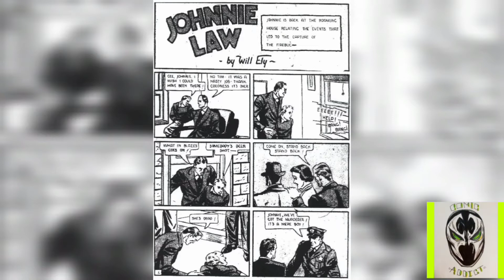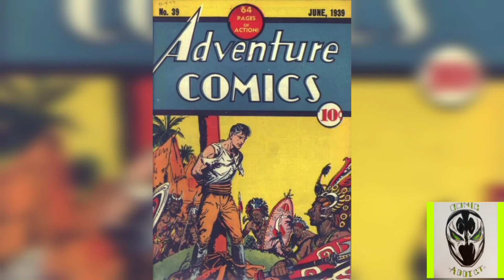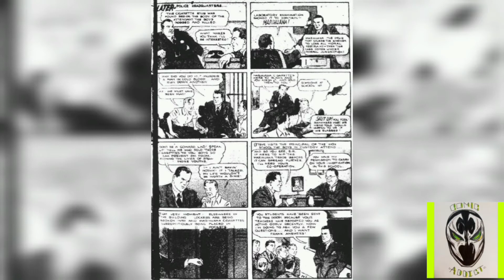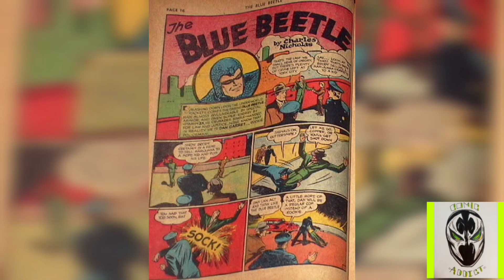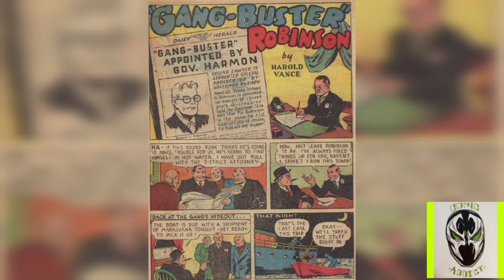10 Reefer Madness Related Comics ComicAddicts reefermadness #420